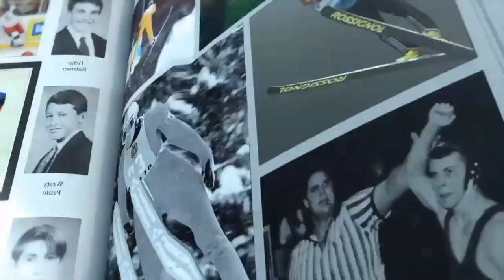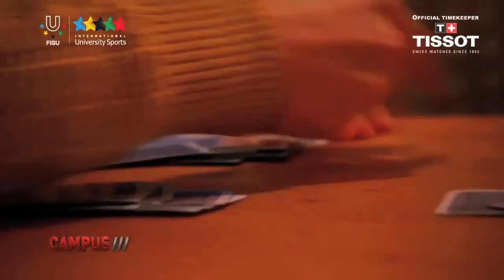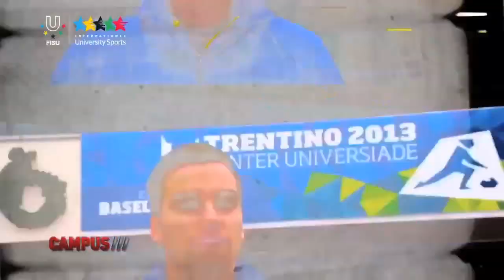19th CAMPUS TV Show - Campus Team in WU Trentino 2013